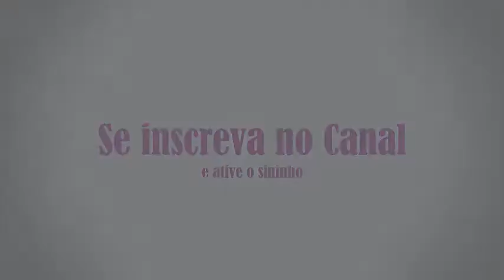Filhotes de Periquito Australiano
No vídeo de hoje eu falo um pouco sobre os filhotes de periquitos australianos.